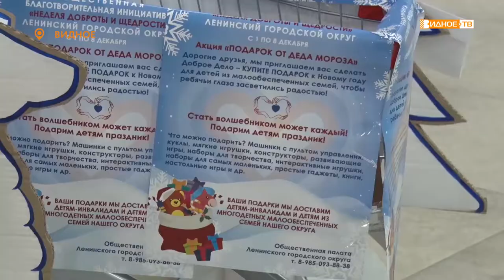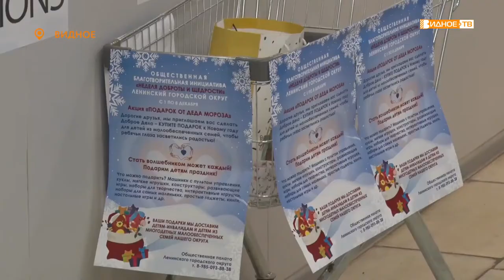«Неделя доброты» - подарки от Деда Мороза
В рамках стартовавшей 1 декабря «Недели доброты и щедрости» сразу в нескольких торговых центрах Видного появились корзины с логотипами акции «Подарок от Деда мороза».